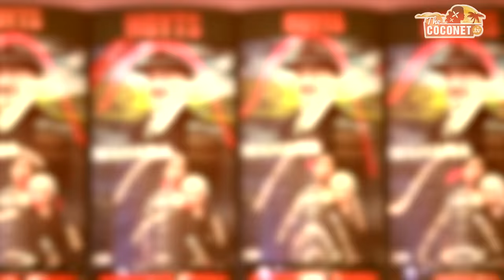Mahana Movie NZ Premiere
Olly Coddington reports from the NZ premiere of Mahana the movie. Starring Temuera Morrison, Te Kohe Tuhaka, Ngahuia Piripi and new comer Akuhata Keefe.